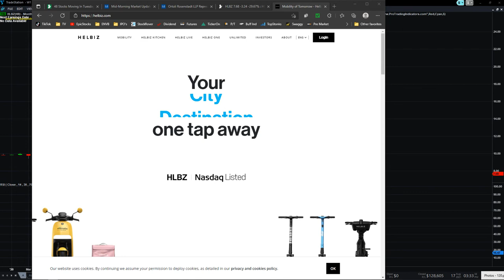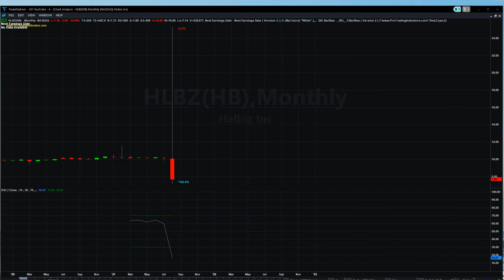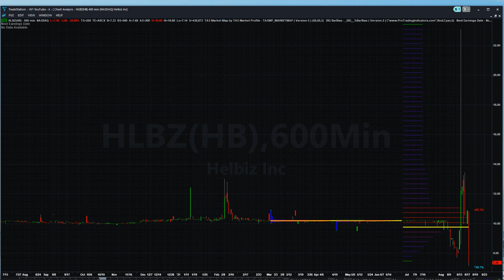Aug 17, 2021 - HLBZ - Helbiz - EV Scooters - (-35.03%) Low Today - Let's Talk News, P/T & Charts